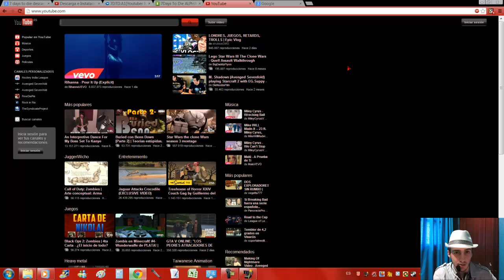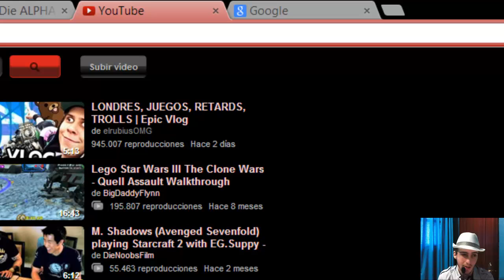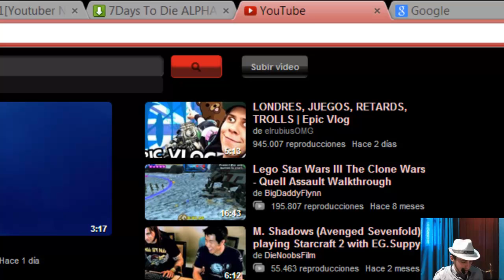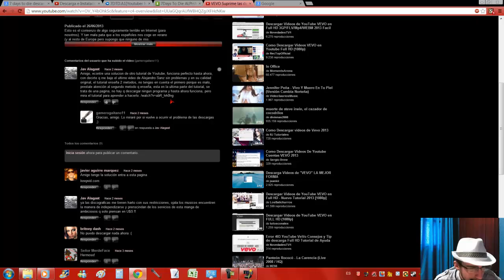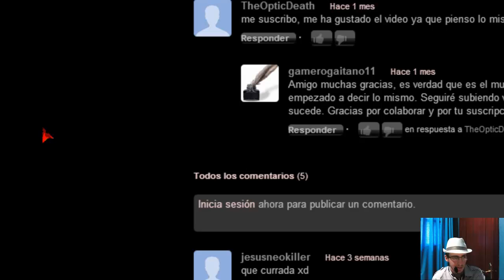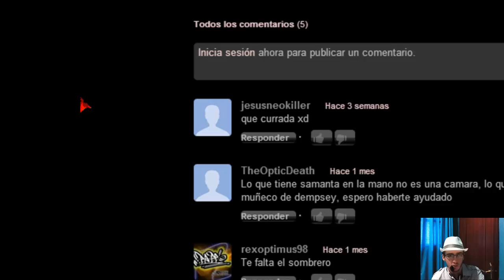GTA V Error en el servidor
Rockstar sigue dando problemas en el GTA Online. A día de hoy sigo sin poder jugar al Online del Grand Theft Auto 5 en mi Xbox 360, mi paciencia se está agotando. Espero que todos los que tengamos problemas encontremos pronto una solución y podamos compartir una gran experiencia de juego en el videojuego más vendido de toda la historia.